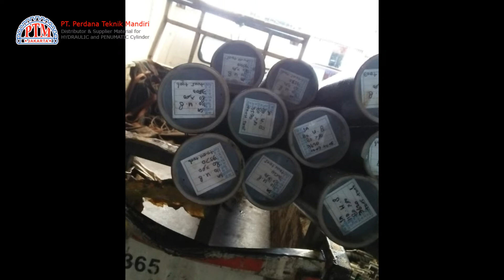Distributor & Supplier Material Hydraulic & Pneumatic di Indonesia - PT. Perdana Teknik Mandiri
Distributor & Supplier Material Hydraulic & Pneumatic di Indonesia - PT. Perdana Teknik Mandiri.  Terimakasih untuk PTM CREW.
PT. Perdana Teknik Mandiri adalah SOLE DISTRIBUTORSHIP DI INDONESIA untuk  MATERIAL HYDRAULIC  dari YEE YOUNG CO,Ltd - Taiwan - Hydraulic Cylinders, Product Application. Material for Pneumatic Cylinder, Material untuk hydraulic. Seamless steel Honed tube, Hard chrome rod, Induction hardening chrome rod, Hollow shaft, Hollow tube w/od chrome, Stainless steel

backsound : wilted black rose bass boosted by Yai YT Channel